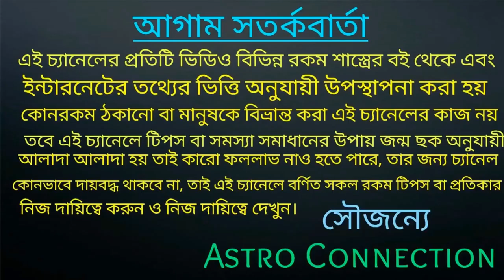শিবরাত্রির পরে এই তিনরাশির ভাগ্য খুলতে চলেছে।The fortunes of the three zodiacs are set to open after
বন্ধুরা এই ভিডিওতে আমি বলেছি শিবরাত্রি পর তিনটি রাশির ভাগ্য খুলতে চলেছে কোন তিনটি রাশির ভাগ্য খুলতে চলেছে তা জানতে ভিডিওটি পুরো দেখুন